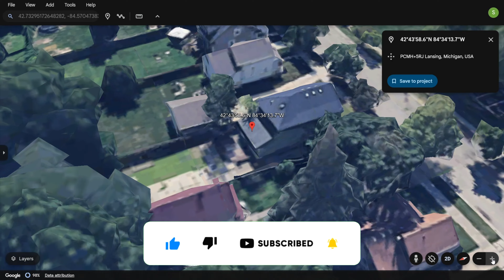TOM AND JERRY on Google Earth!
Scary stuff! We are found TOM AND JERRY on Google Earth!